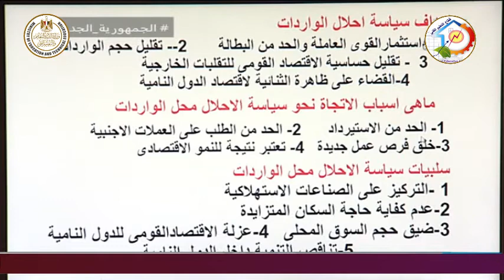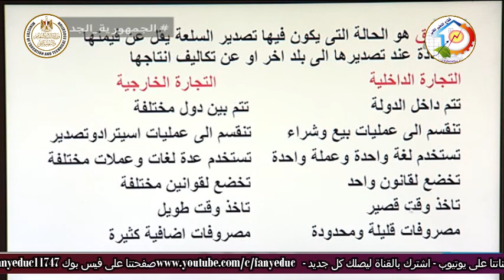التعليم التجارى - ادارة وشئون قانونية - اقتصاد - مراجعة دور ثان - أ محمد حسن